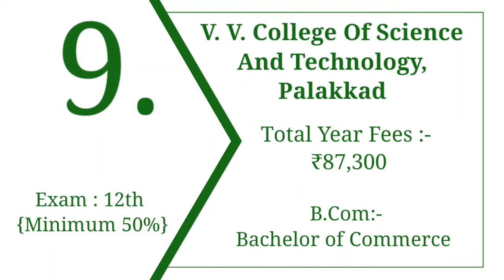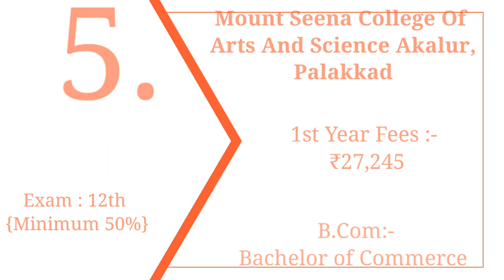Top 10 Bachelor of commerce (B.Com) College in Palakkad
Hi guys,
Last Video:
1)Top 10 Bachelor of commerce (B.Com)

2)Top 10 Bachelor of commerce (B.Com)

3)Top 10 Bachelor of commerce (B.Com)
Top 10 Bachelor of commerce (B.Com)
 College in Palakkad
1.Government Victoria College
2. Yuvakshetra Institute of Management Studies - [YIMS]
3. MP Moothedath Memorial Sree Narayana Trusts College
4. Mercy College
5. Mount Seena College of Arts and Science Akalur
6. College of Applied Science Vadakkencherry